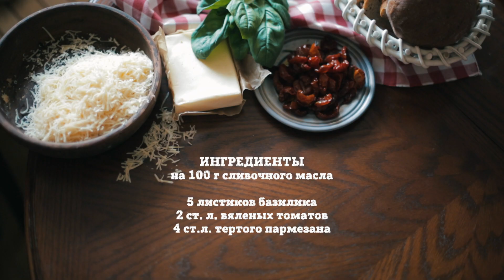Ароматное сливочное масло [Рецепты Bon Appetit]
Ароматное сливочное масло с пряностями, травами и специями – поистине гениальная вещь. Готовится две минуты, со стола, будучи поданным со свежим хлебом, сметается примерно за столько же. Вариантов комбинирования масла бесконечное множество. Мы предлагаем 4 очень вкусных версии.